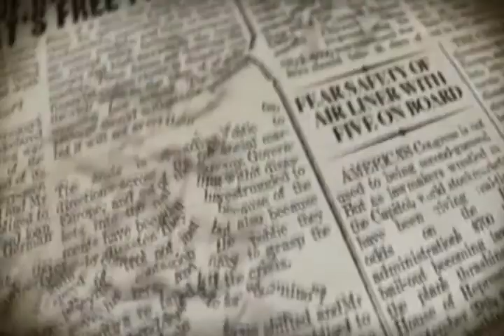NYC Desire Part 10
Main NYC Desire